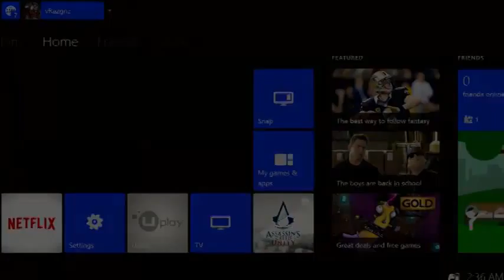Assassins Creed Unity 6 2 2#